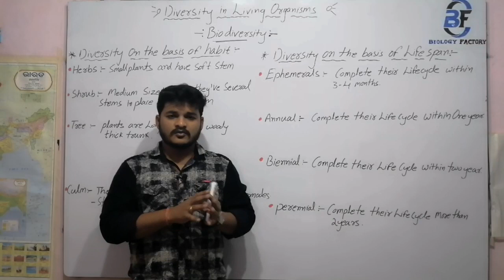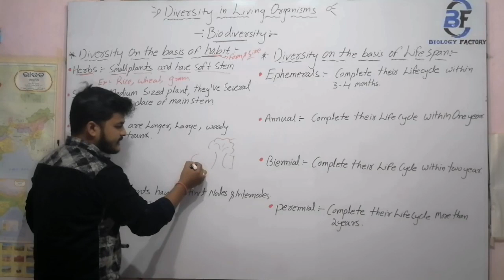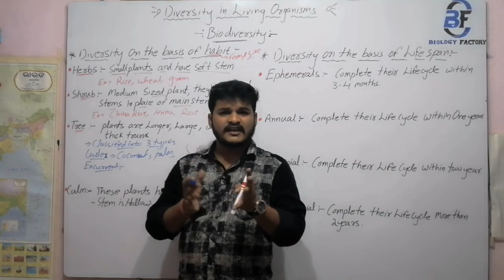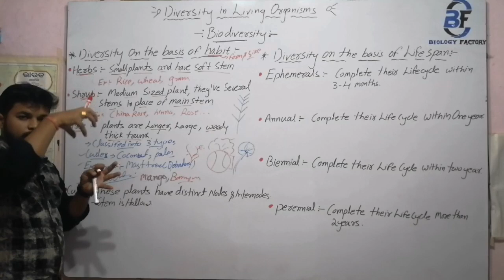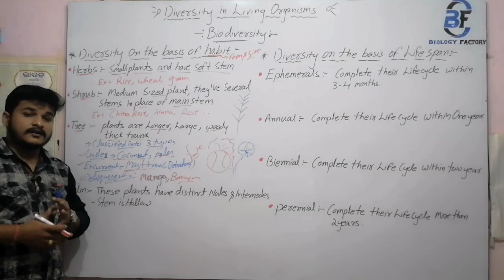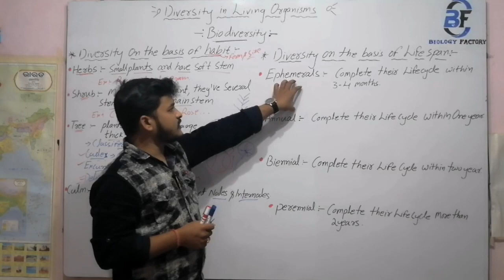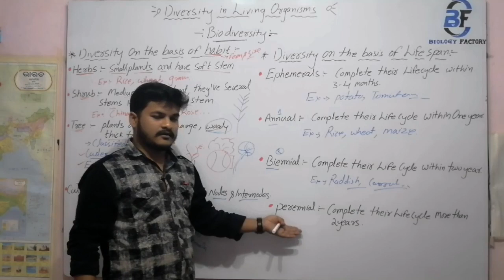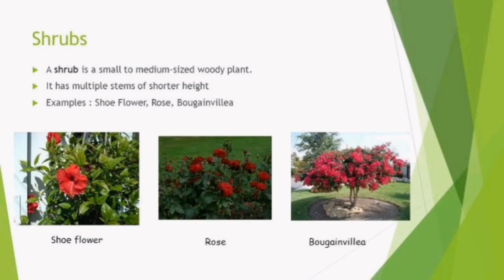DIVERSITY IN LIVING ORGANISMS //DIVERSITY ON THE BASIS OF HABIT AND LIFE SPAN //CLASS - 11TH